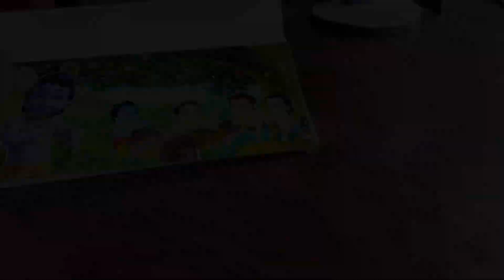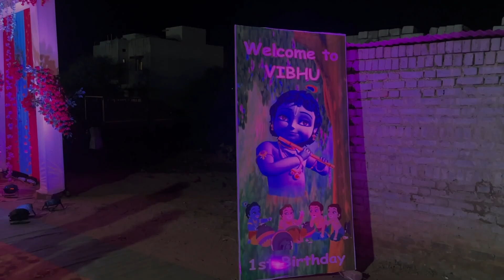VUDHIP (VIBHU) KA SHANDAAR BIRTHDAY CELEBRATION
Charoda | Danson Sahu Vlogs
Guys iss vlog me hum mahesh bhaiya k bete k birthday party attend krte h or wha vibhu ko birthday wish krte h or fir bhut hi delicious dinner krke wapas ghr aa jate hai bas itna hi hai iss mini vlog me i hope apko ye vlog accha lga hoga , agr apko mera ye effort pasand aaye to ek like kre . . . 😇